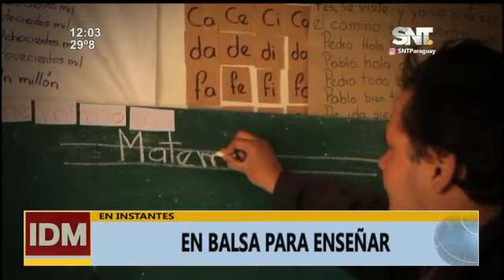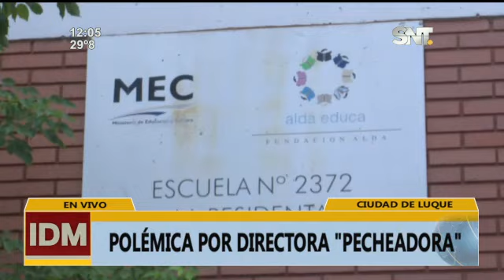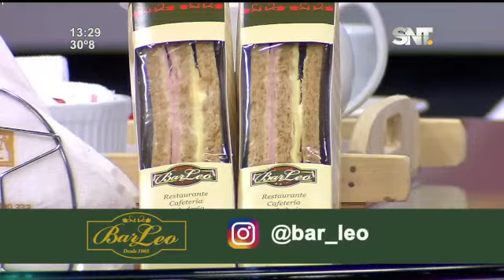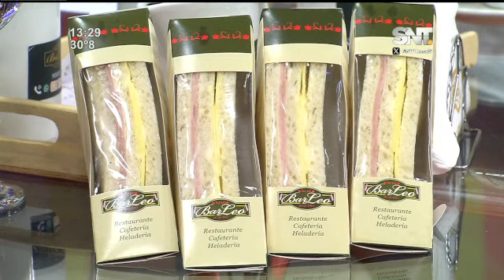Informativo del Mediodía: Programa del 06 de Marzo de 2024